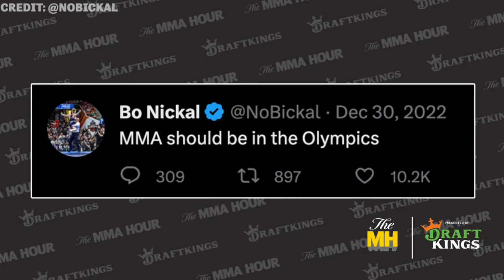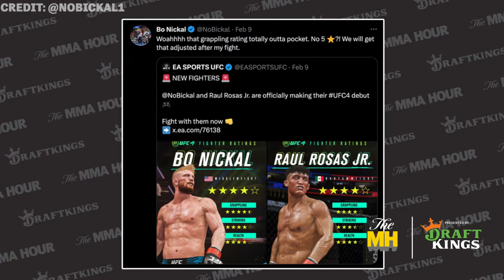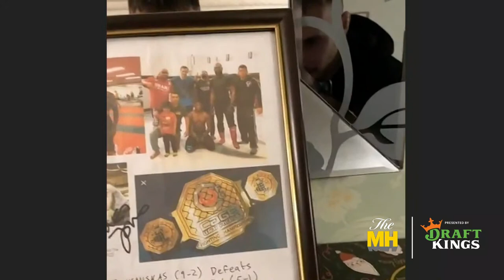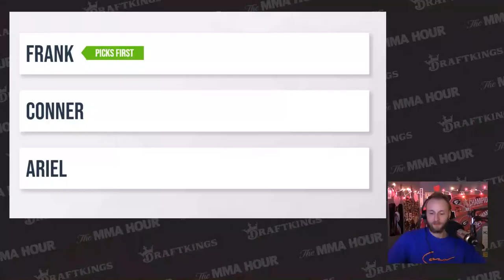The MMA Hour: Bo Nickal, Eugene Bareman, Jack Della Maddalena, and Modestas Bukauskas | Feb 15, 2023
The Mixed Martial Arts Hour is back in your life! Below is a rundown of Wednesday’s show, which begins at 1 p.m. ET / 10 a.m. PT / 6 p.m. UK time.

00:00:00 Standby.

00:08:36  Bo Nickal returns to preview his March 4 debut against Jamie Pickett at UFC 285.

00:45:02  I answer all your questions in another round of On The Nose.

01:50:02 UFC light heavyweight Modestas Bukauskas reflects on his roller-coaster road back to the octagon and his massive win over Tyson Pedro at UFC 284.

02:20:26 City Kickboxing head coach Eugene Bareman stops by to discuss Alexander Volkanovski’s latest bout, Israel Adesanya’s upcoming rematch against Alex Pereira, and more.

02:53:57 On the Nose continued

03:07:46 GC and the Parlay Pals make our best bets for the combat sports weekend.

03:15:02 Jack Della Maddalena looks back on his highlight-reel win over Randy Brown at UFC 284 and his rapid ascent up the UFC welterweight ranks.

03:36:26 GC Picks

$200 in Bonus Bets: Valid 1 per new customer. Min. $5 deposit. Min $5 bet. $200 issued as bonus bets that expire 7 days (168 hours) after being awarded. Bonus bets must be wagered 1x and stake is not included in any returns or winnings. Promotional offer period ends 2/12/23 at 11:59 PM ET.